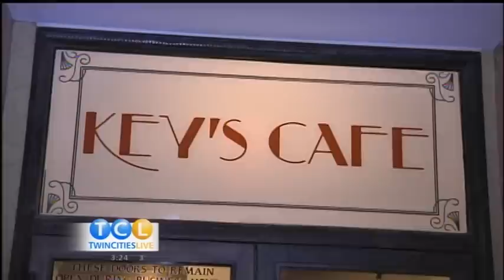Historic Foshay Tower on Twin Cities Live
Chris takes you inside a Minneapolis landmark that was once the tallest building between the Mississippi River and the West Coast. The Foshay Tower now houses the luxury "W" Hotel, but you don't have to spend the night there, to take in one of the best views in town.  That's what makes it a "cool night out" for the whole family.

Chris Egert Reporting
Copyright KSTP-TV, LLC